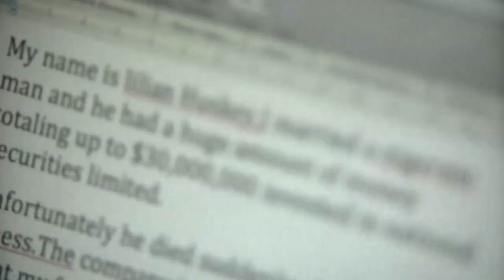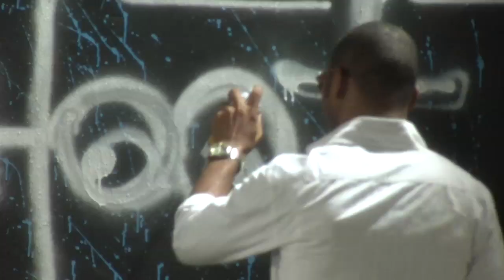MAGA NO NEED PAY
Song against Cyber-Crime performed by Top Nigerian Artistes: Cobhams, Omawumi, Modele, Banky, Bez, Rooftop MCs, Wordsmith and MI.
FUELED by BLING Innitiative, MISSPIN, and Microsoft

Directed by 'Kemi Adetiba